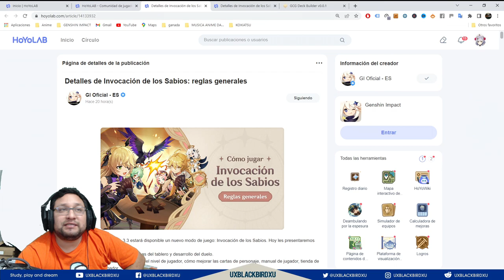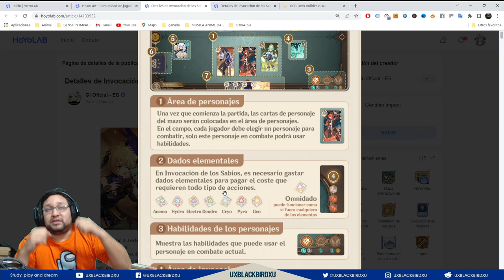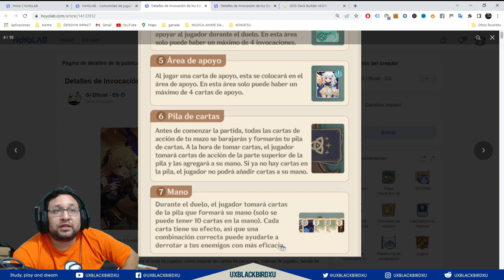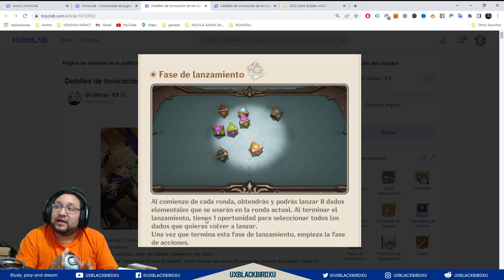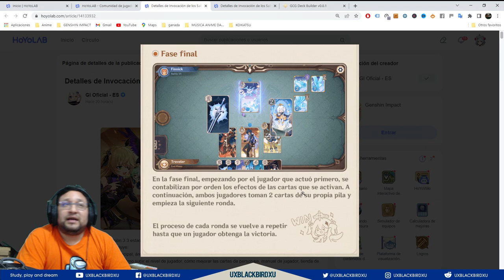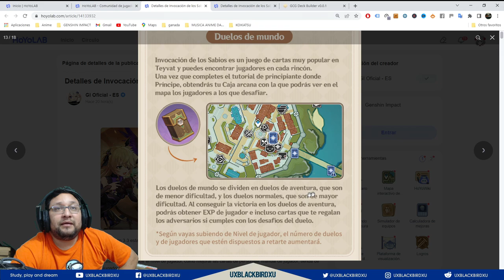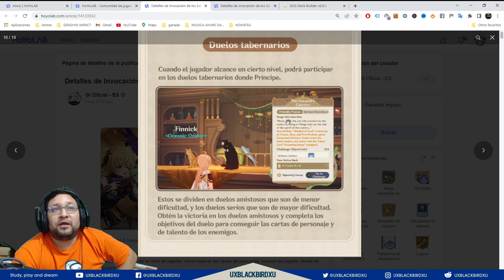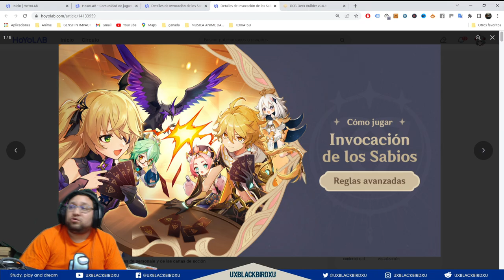Como jugar a INVOCADOR DE LOS SABIOS | ep01 | REGLAS GENERALES |🌴 Genshin Impact🌴 | Guia 100%GG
LINK A REGLAS GENERALES DE INVOCADOR DE LOS SABIOS
LINK A REGLAS AVANZADAS DE INVOCADOR DE LOS SABIOS

LINK A CREADOR DE DECKS (Informacion de Cartas) Saludos al Señor Letrows que fue quien aporto el

Builds de todos los personajes super completas, esta rotísimo!

1:37 ¿De que se trata ?, ubicación y requisitos.
2:50 Reglas del juego
3:25 Áreas del tablero
9:15 Desarrollo del duelo
17:40 Funcionamiento del sistema
19:44 Duelo semanales de visitantes (importante)
20:34 Duelos por invitación
22:35 Duelos tabernarios
23:37 Cosas a no olvidar y multijugador
26:36 Despedida

Codigo Creador de Contenido en EPIC:
UXBLACKBIRDXU

OH EKATE
banners mas nuevos (ohekate)